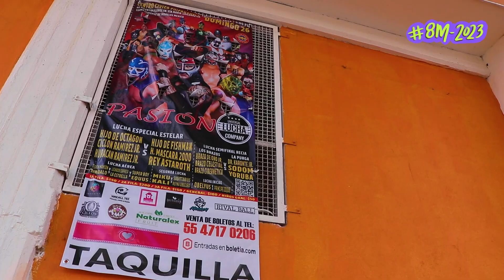Dos a tres caídas: tras la máscara de una luchadora mexicana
Miku es una luchadora profesional en México, que desde hace 10 años entrena y se sube al ring no sólo como un trabajo, sino como una forma de representar a las mujeres en este deporte clásico de nuestro país. Sin embargo su formación no ha sido fácil y en este video nos cuenta su experiencia.